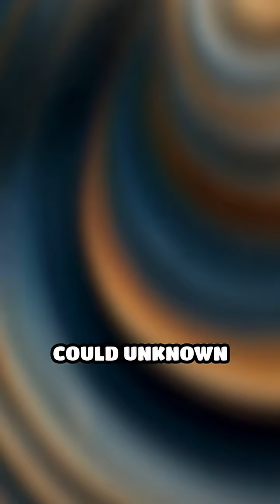Earth’s Rock Vortexes: Nature’s Spiraling Enigma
Discover the swirling secrets of Earth's mysterious rock vortexes! Are they natural wonders or clues to ancient phenomena?